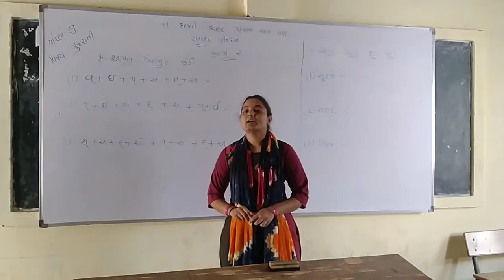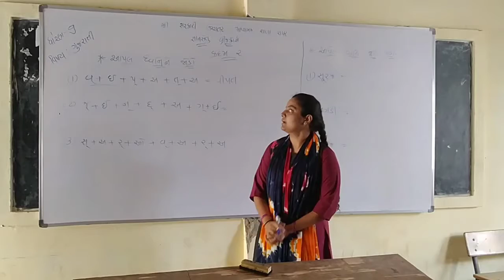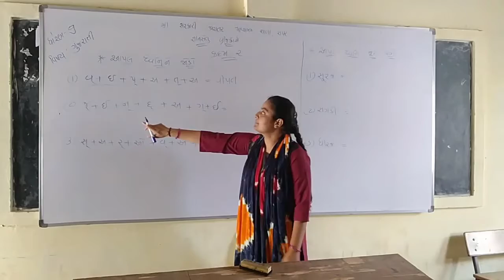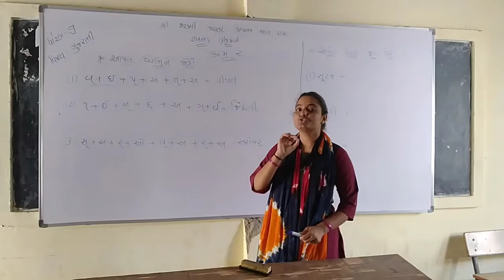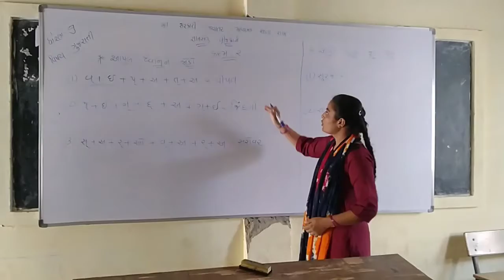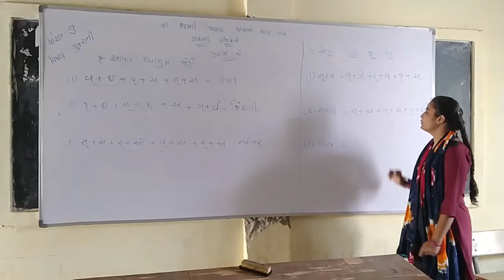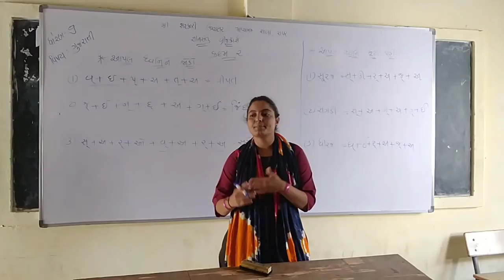ધોરણ ૯જ્ઞાનસેતુ બ્રિજકોર્સે ધ્વનિશ્રેણી એસ . એસ .બારોટ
શ્રી સરકારી ઉચ્ચતર માધ્યમિક શાળા ,રાપર કચ્છ